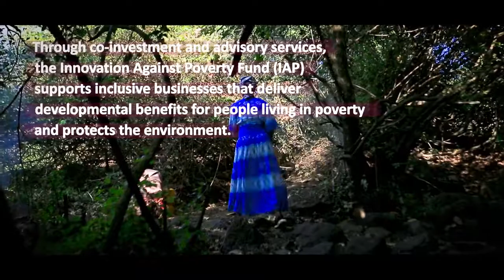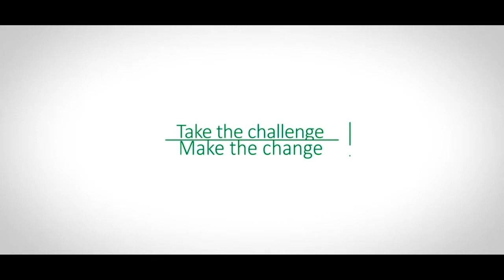IAP Ethiopia: affordable household water purification practice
Tulip Addis provides an innovative low-cost household water filter to improve water quality at the Point Of Use (POU), improve health and prevent waterborne diseases for urban and rural communities in Ethiopia that do not have safe drinking water.